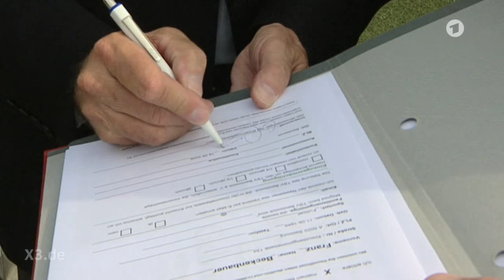Franz Beckenbauer Song | extra 3 | NDR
Der Kaiser gehört zu sogenannten Wahl-Analphabeten. Er könnte lesen, aber er macht es nicht. Das überlässt er anderen. Unterschreiben macht er aber selbst - gerne auch mal blanko.